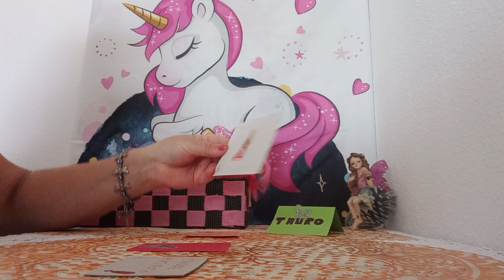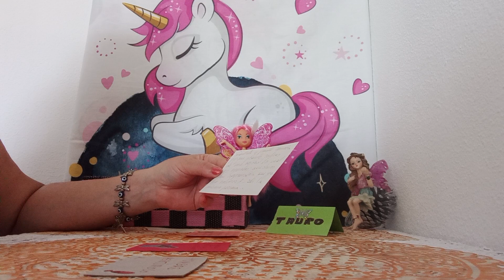MIS HERMOSAS HADAS#🧚